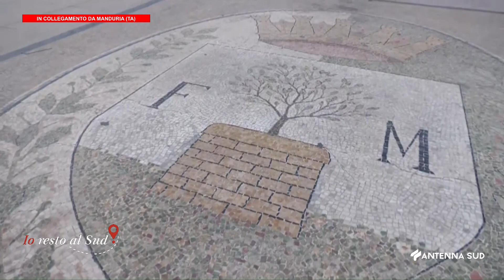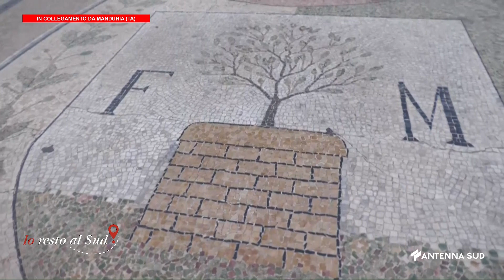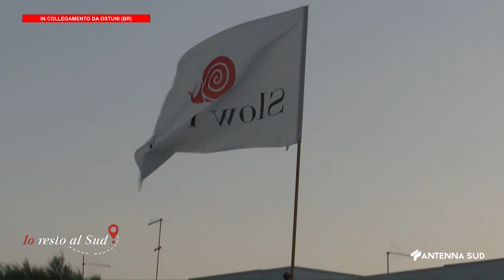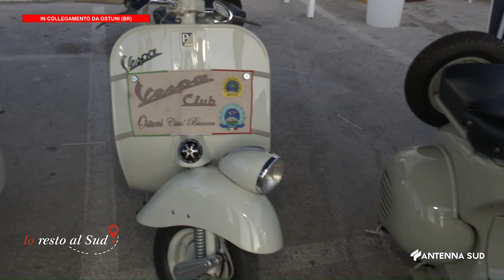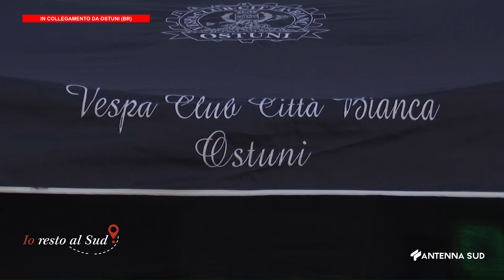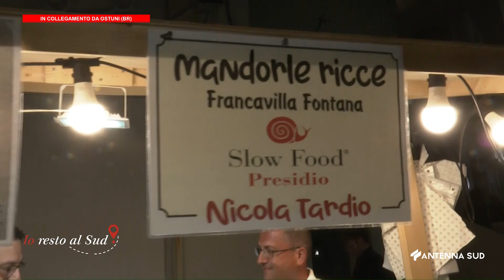IO RESTO AL SUD DEL 27 LUGLIO 2024